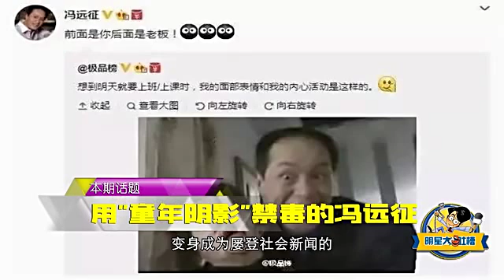用童年阴影禁毒的冯远征 明星大吐槽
用童年阴影禁毒的冯远征